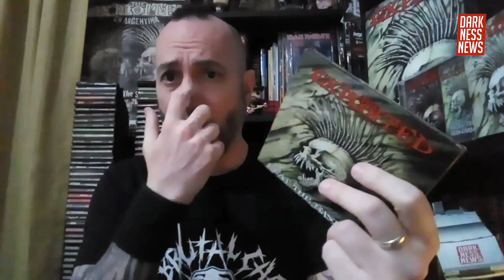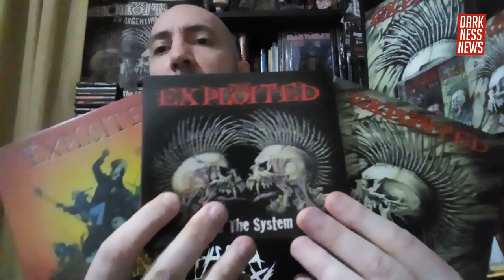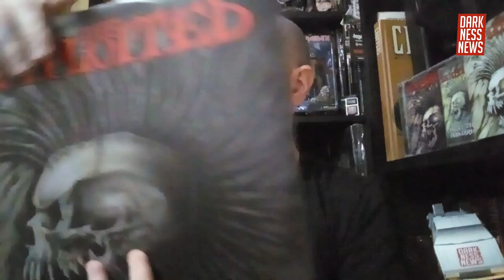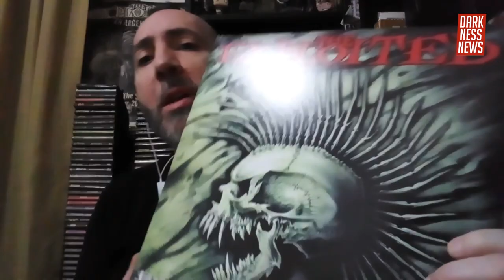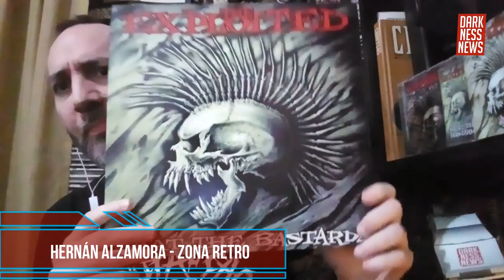Zona Retro - The Exploited - Darknessnews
Nuestro amigo Hernán Alzamora en esta ocasión viajó en su máquina del tiempo al año ’96 y a su regreso nos trajo la retroreseña del álbum “Beat the Bastards” de The Exploited.